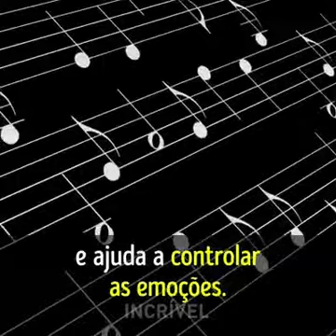24 de junho de 2019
O poder da música